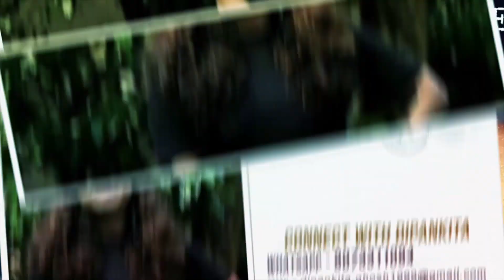GOA II PRITHA DAS II NOMAD'S DREAM II TRAVEL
Nomad's Dream is an OPEN MIC Experiential Travel Passion-sharing Web Series for the Digital Spaces Youtube;Facebook;Instagram;Linkedin & Wtsapp created by Cinema for a Cause under Travel @ Beyond Boundaries & Borders initiative . It is produced by Learning System and conceptualised & Directed by  Travel Filmmaker & Creative Explorer Abhishek Ganguli.
Our Guest in this Webisode:   Pritha Das, Business Consultant, Bangalore who is a Wanderer in Spirit
Show credits: Host and Navigator – DipankitaGhosh
Edited by – Sidhartha Sen Sharma
Videography by – SubhankitaGhosh.
Graphic designer – Rajib Ghosh, Sudip Chakraborty
Computer Graphics : Mithun Adhikary